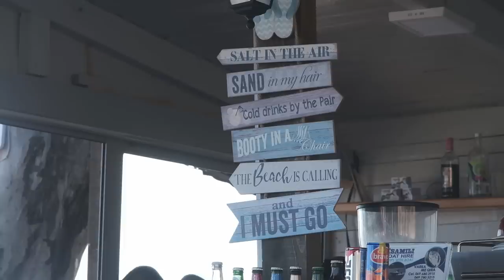Atrandam lauko kačelkes ir gelbėju vaikus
Mano įranga👇
Turistinė: